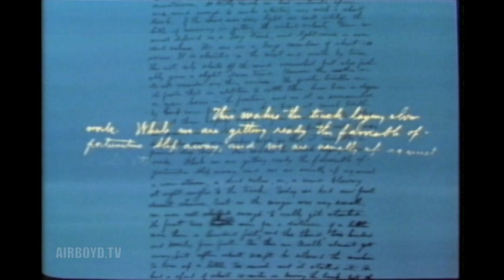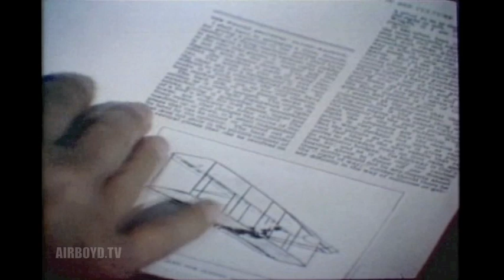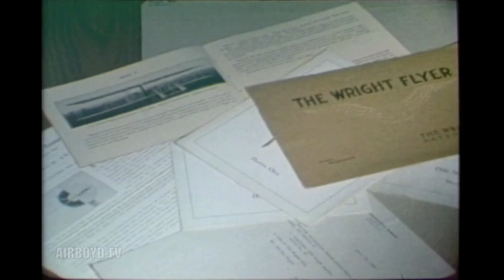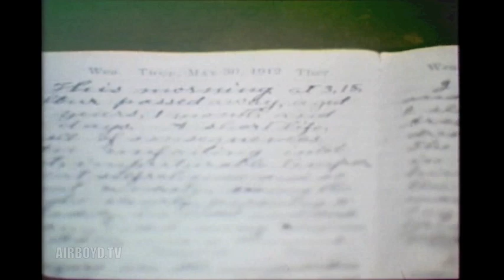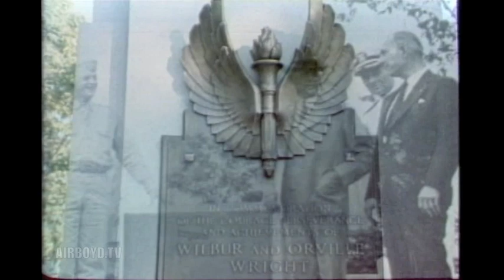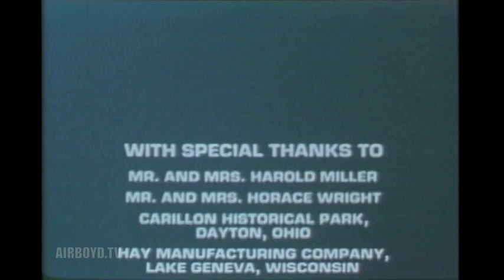The Wright Brothers On Huffman Prairie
After their first flights at Kittyhawk, North Carolina, The Wright Brothers returned to Dayton Ohio. During 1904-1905 on Huffman Prairie, they practiced and perfected the concepts involved in powered flight. From 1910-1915 They Conducted A Pilot Training School And Exhibition Company. The Historic Site Of Huffman Prairie Is Located At The End Of The Wright-Patterson AFB Ohio Main Runway.

Department Of Defense - Description: Pin 604273